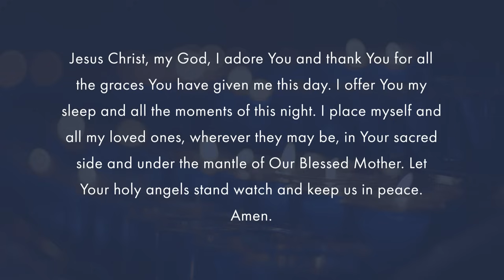The Angels Call You To Seek the Lord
Every night, join Father Joseph Matlak as he ends the day with prayer and reflection. In a few short minutes, Father Matlak guides you in prayer and shares a brief reflection and a thorough examination of conscience providing you with the encouragement necessary to go forward with peace and strength.